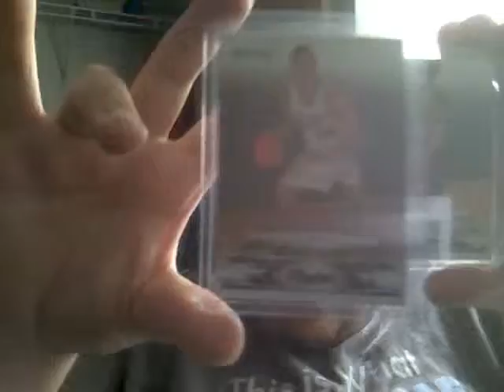1 package mailday from ebay . 2 blake griffen rookies. 1 is for sale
only 1 blake griffen is for sale bc i have it already